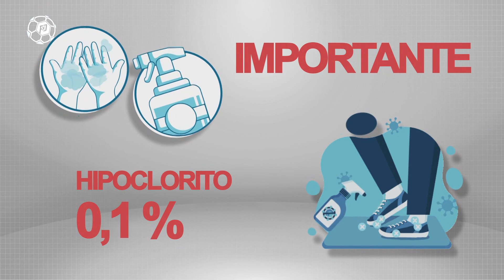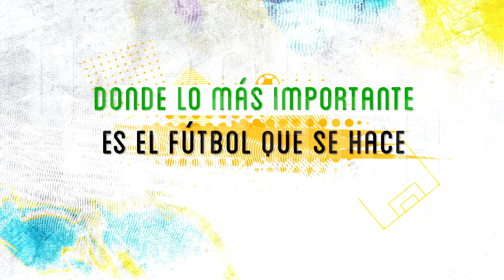ULTIMA HORA! FxD, Selección Nacional, Futsal y Futbol Femenino